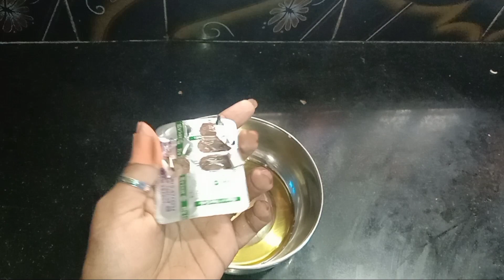പ്രോടീൻ കുറവ് പരിഹരിക്കാം ഇത് പോലെ ചെയ്താൽ മതിയാകും//protein hair mask//നാച്ചുറൽ ഹെയർ പാക്ക് //